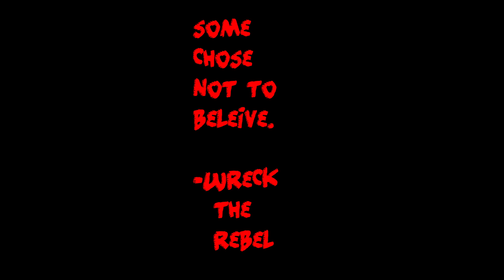Wreck The Rebel- Wreckie's Revenge (FT. Johny G) (OFFICIAL VIDEO)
PRODUCED BY JOHNY G

Off the album "Curse Of The Silver Tongue"